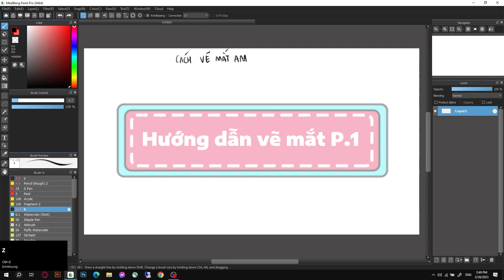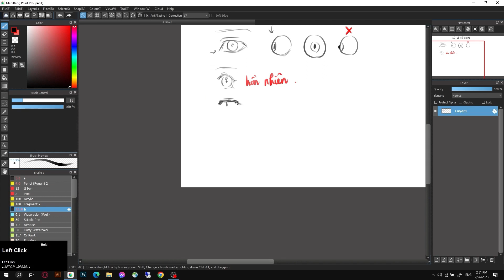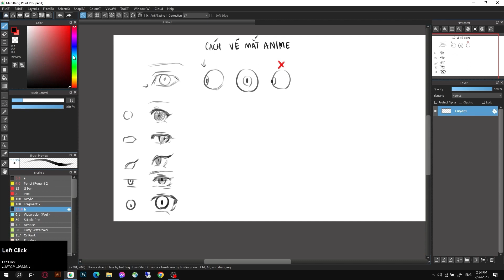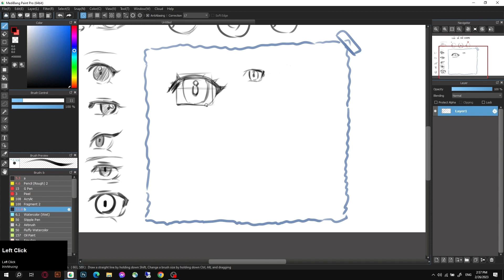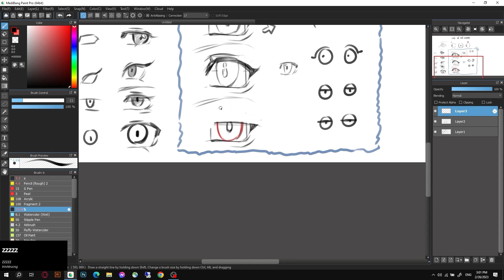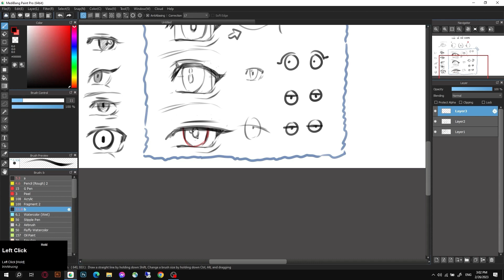Cách vẽ mắt Anime đơn giản - Phần 1 | ARTips 03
Đây là video sẽ hướng dẫn cho các bạn các bước đầu để vẽ được mắt của nhân vật Anime cực đơn giản.